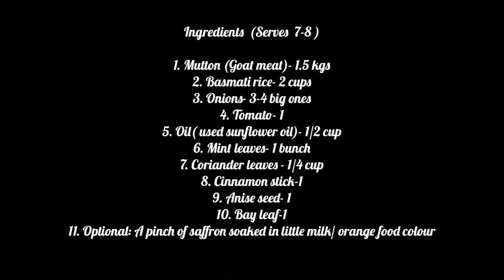Special and tasty Mutton Biryani- how to make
Out of all biryanis, the mutton biryani is one of the most flavourful ones. This is a fail proof recipe as the biryani is cooked with just the right amount of water and in a pan which enables you to check in between if it's cooked through to the right grainy texture.
In this method the meat is cooked separately and then mixed with rice and onions, and this ensures it has a falling off the bone meat which is succulent and filled with amazing flavours.This recipe shows how to make mutton biryani at home, easy and the best way. Enjoy!

1. Mutton (Goat meat)- 1.5 kgs
2. Basmati rice- 2 cups
3. Onions- 3-4 big ones
4. Tomato- 1
5. Oil( used sunflower oil)- 1/2 cup
6. Mint leaves- 1 bunch
7. Coriander leaves - 1/4 cup
8. Cinnamon stick-1
9. Anise seed- 1
10. Bay leaf-1
11. Optional: A pinch of saffron soaked in little milk/ orange food colour

Ingredients for marinade
1) Chilli powder- 1-2 tsp
2) Coriander powder- 2 tbsp
3) Cumin powder- 1 tbsp
4) Turmeric powder- 1 tbsp
5) Biryani powder- 1-2 tbsp
6) Plain yogurt- 3 tbsp
7) Green chilli- 2
8) Cardamom pods-4
9) Clove- 2-3
10) Ginger garlic paste- 3 tbsp
11) Salt as required